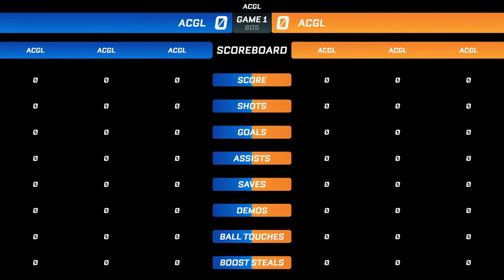eSport: Paul Roos Gymnasium vs Grey High School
Estimate starting time of matches:

13:00 Counter-Strike: Global Offensive A (Best of 1)
14:15 Rocket League B (Best of 5)
15:00 Rocket League A (Best of 5)
15:45 League of Legends A (Best of 1)

Casters for today:

@KanyeDefuse for CS:GO
@Ulturism for Rocket League
@XDayaDX for League of Legends